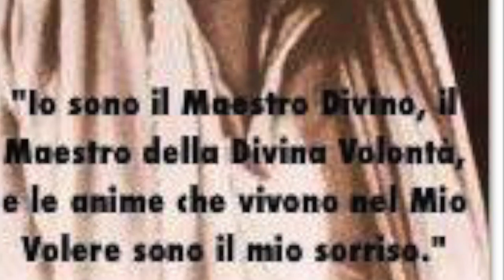Il giogo di Gesù e il giogo dell'umana volontà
L'uomo può scegliere tra due alternative: vivere secondo la carne, ossia seguendo la propria volontà umana, per sperimentare morte, angoscia e desolazione; oppure sottomettersi al giogo della Divina Volontà per trovare sollievo, pace, ristoro e felicità. Omelia Domenica 9 Luglio 2017, Santa Messa festiva
Letture:  Zc 9,9-10; Rm 8,9.11-13; Mt 11,25-30